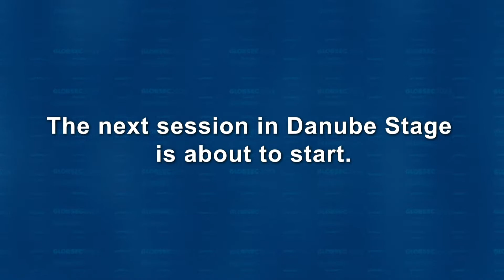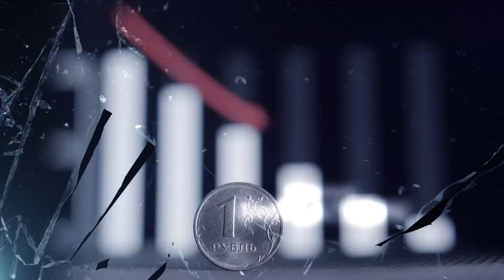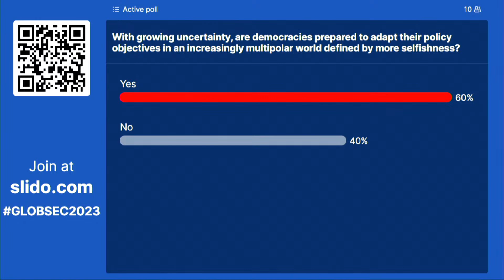Official Welcome & Scene-Setting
Róbert Vass, Founder and President, GLOBSEC
Kim Dozier, Global Affairs Analyst, CNN and Senior Managing Editor, Military Times
Kevin Baron, Executive Editor, Defense One
Zuzana Čaputová, President of the Slovak Republic
Volodymyr Zelensky, President od Ukraine